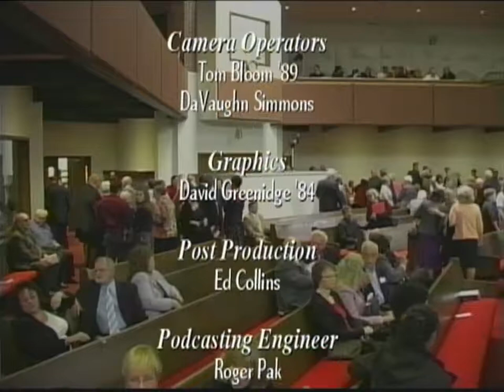10-11-14 Worship Service, South Lancaster Academy Alumni Weekend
Sermon Title: "Journey On," by Sheila Wilson Holder.
Sermon Theme: South Lancaster Academy alumni weekend.